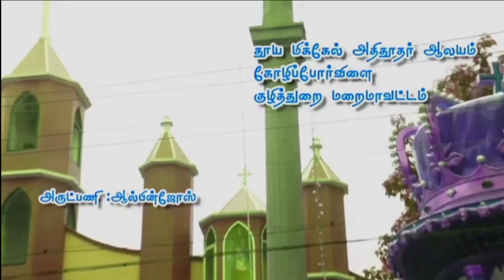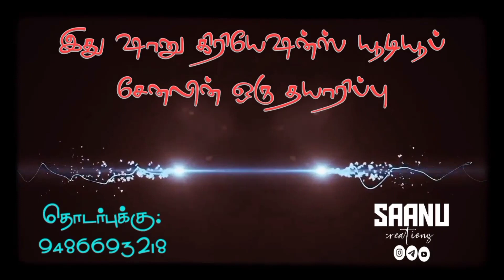Rev.Fr.ஆல்பின் ஜோஸ்|மே13|அன்னையின் வணக்கமாதம் சிந்தனை பகிர்வு|May 13 | 13ஆம் நாள்|SAANU CREATIONS